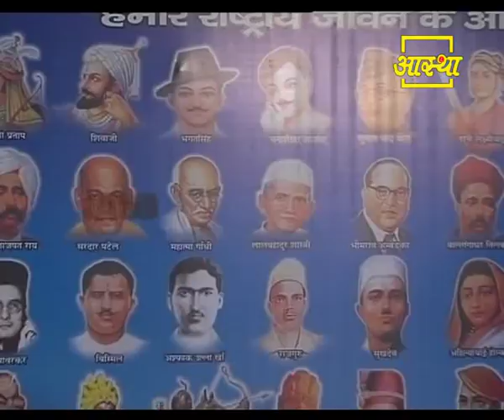विदेशी कम्पनियो की लूट एवं स्वदेशी का दर्शन | 1 Dec 2017 (Part 1)